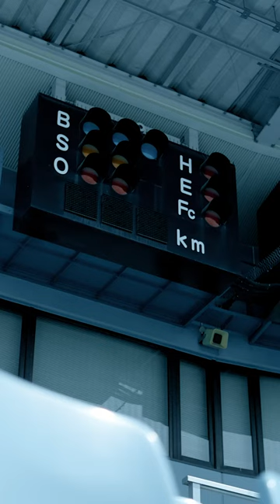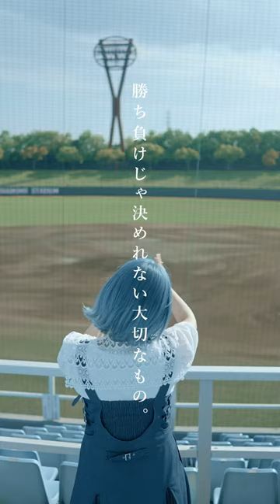【公式】H△G「 Contrail 」Music Video（ 10周年記念ベストアルバム「 星見る頃を過ぎても - The BEST of H△G 」収録曲 ）※ スマホでの視聴を推奨します。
H△G（ハグ）結成10周年記念ベストアルバム
「 星見る頃を過ぎても - The BEST of H△G 」
2022年 8月10日（水）リリース決定 !!

数々のドラマやアニメのタイアップ曲をはじめ、
インディーズ時代の人気曲の再録バージョンや、
未発表の最新曲「 Don’t Forget 」なども収録 !!

H△G「 星見る頃を過ぎても - The BEST of H△G 」
2022年 8月10日発売 / 3,000円＋税 / MUCD-1492

08. あの夏、僕らは。- Best Album Version
09. 星のパンフレット
13. 夢の轍
16. Don’t Forget

‹ 先着予約 ＆ 購入特典 ›

▼ TOWER RECORDS / 楽天
10周年記念 クリアファイル（A）B5

▼ HMV
10周年記念 クリアファイル（B）B5

▼ その他の店舗
10周年記念 クリアしおり

▼ Amazon
デカジャケ（メガジャケ）

▼ リミスタ
Chiho 直筆サイン入りミニ色紙

H△G「 Contrail 」Music Video
Produced by H△G / Arranged by Anthurium

Directed ＆ Edited by NEXT ARROW Co.,Ltd.

Supported by 愛知県ケーブルテレビ協議会

Supported by 愛知県岡崎市役所観光推進課

H△G・Digital Single「 Contrail 」
iTunes / Spotify / Apple Music 他で配信中 ‼︎